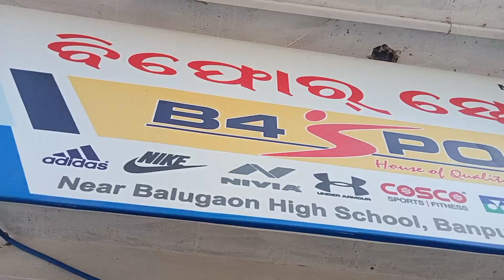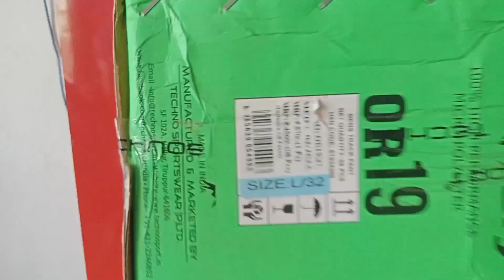T-shirt 60 pice ଏକା ଥରକରେ 60 ପିସ ଟ୍ ସିର୍ଟ ହେଲା ପିଲାଙ୍କ ପାଇଁ?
t-shirt
shirt
t shirt
tshirt
diy t shirt
custom t-shirt
looks com t-shirt
shirt design
selling t-shirt
T-shirts
t-shirt live
t-shirt jind
crop t-shirt
shirt design online
t-shirt audio
tee shirt
t-shirt croco
5za t-shirt
dtf shirt
shirt design website
mens t-shirt
t-shirt haul
t-shirt lyrics
best t-shirt
t-shirt price
crop t-shirt haul
como usar t-shirt
t-shirt com jeans
mens t-shirt haul
mall t-shirt
sport t-shirt
kids t-shirt